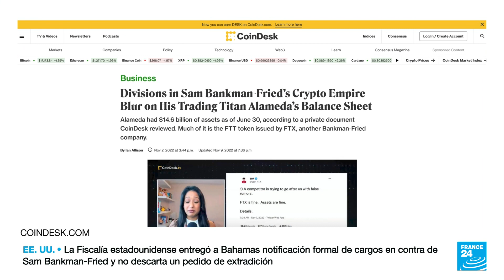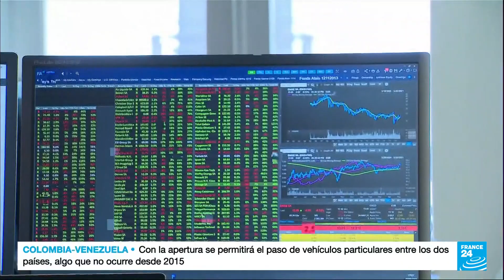FTX, la tercera mayor empresa de criptomonedas en el mundo se encuentra en aprietos • FRANCE 24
Las declaraciones de Sam Bankman-Fried, ex CEO de la plataforma de criptomonedas en bancarrota FTX, tras su arresto en Bahamas, marca la llegada de las autoridades estadounidenses a este escándalo. Un punto de inflexión para todos los actores en este caso con muchos giros y vueltas.